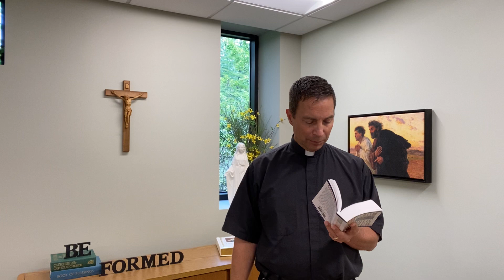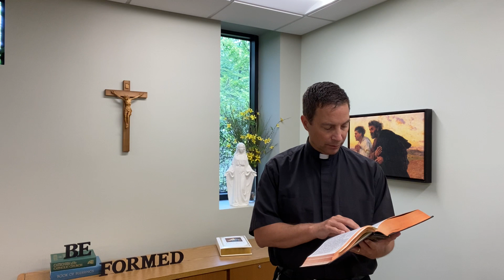BFS2 Day 12 CCC 2610 2613